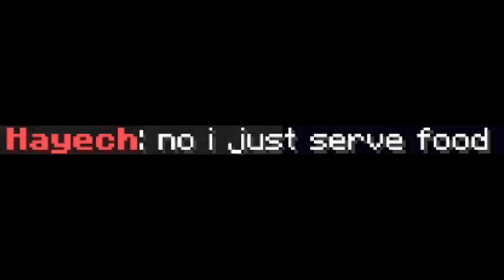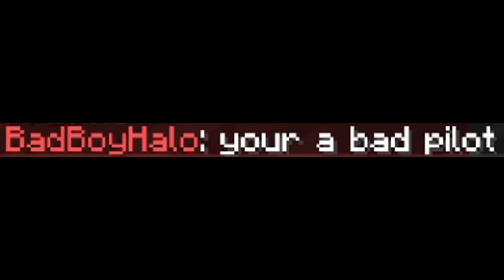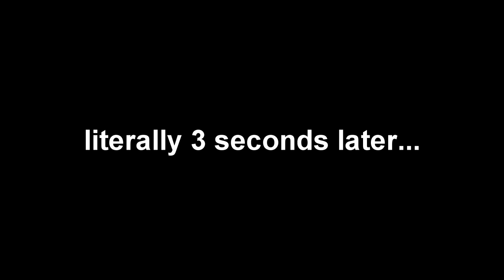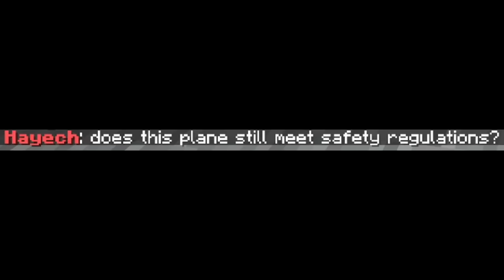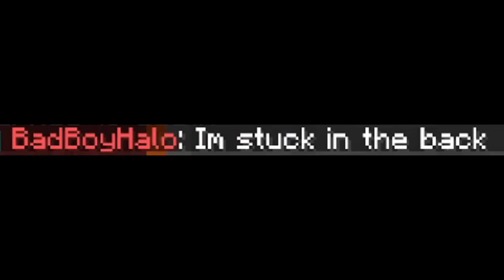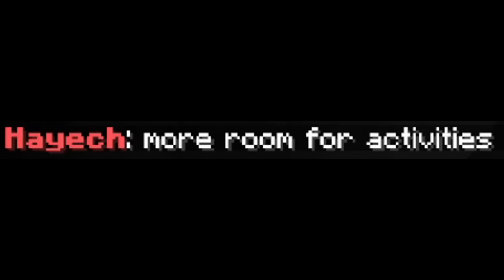So I Trapped 100 Kids in an Airplane...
NOW IM FLYING